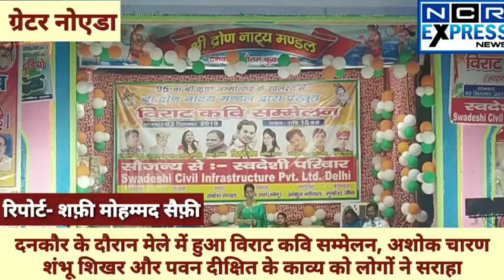दनकौर के मेले में हुआ कवि सम्मेलन, अशोक चारण शंभू शिखर और पवन दीक्षित के काव्य को लोगों ने सराहा